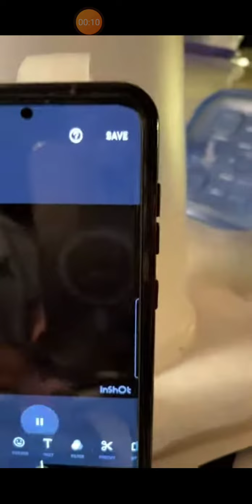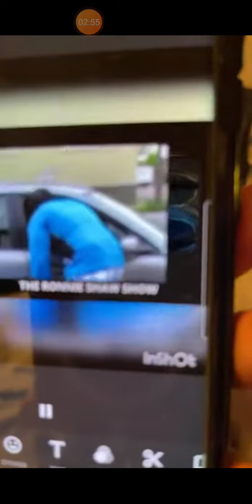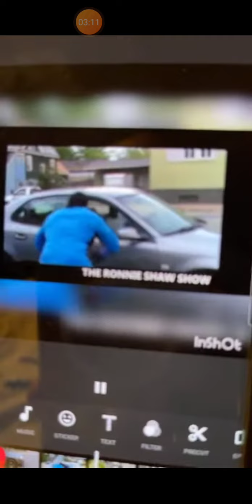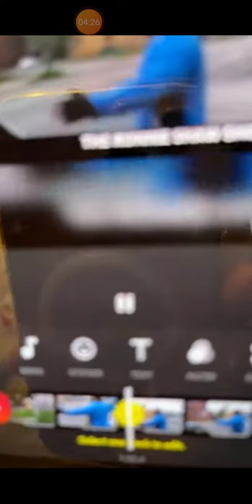JoJo Capone Exposes Gully TV